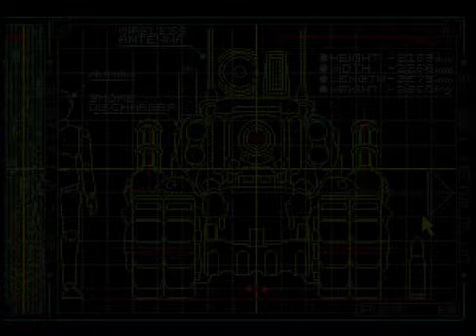Let's Play Metal Slug [4] finale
Well, that was unnecessarily testosterone filled and enjoyable.